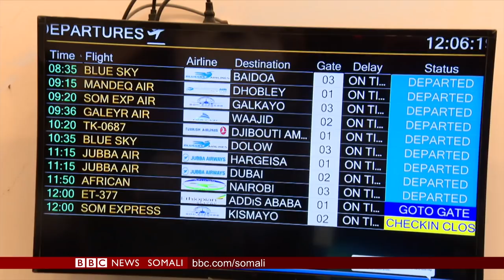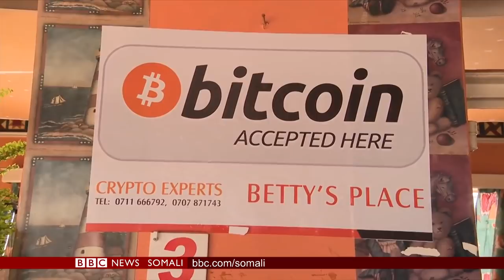WARARKA TELEFISHINKA BBC SOMALI TV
Caawa iyo Caalamka, Qaraxyada Muqdisho.